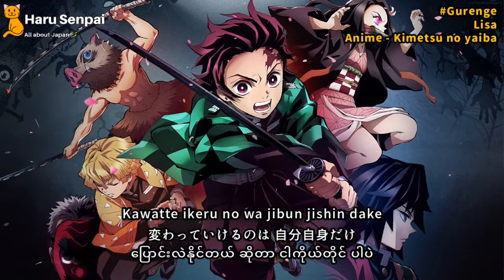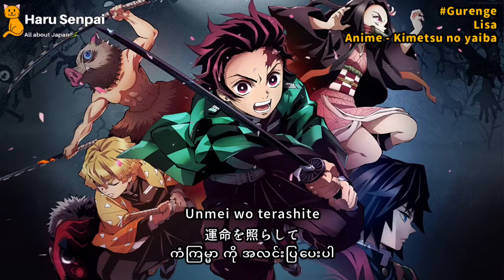Gurenge by Lisa lyrics (demon slayer opening mm sub)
Gurenge by Lisa